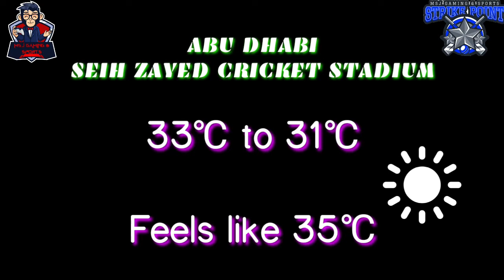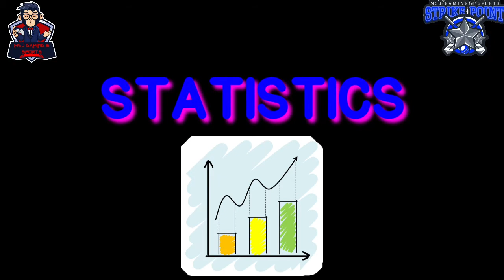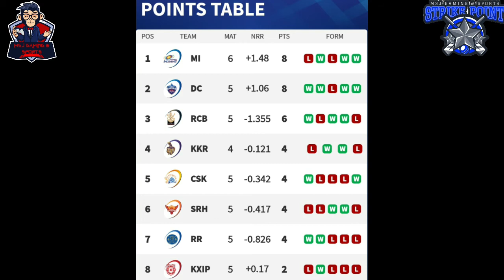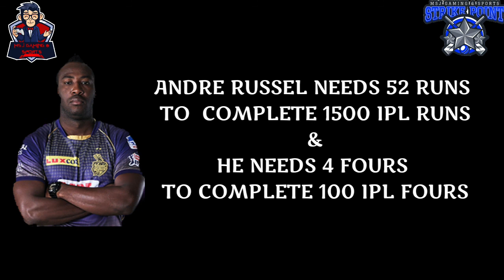CHENNAI SUPER KINGS VS KOLKATA KNIGHT RIDERS || DREAM 11 IPL 2020 || EPISODE 09 ||PRE MATCH ANALYSIS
வெற்றியை தொடருமா சென்னை  ...
தோல்வியில் இருந்து மீளுமா  கொல்கத்தா...

Points table ல் மூன்றாம் இடத்தை பிடிக்கப்போவது யார்...??

அனைத்து விதமான கேள்விகளுக்கும் skip பண்ணாம பாருங்கள் MSJ GAMING & SPORTS
STRIKE POINT...